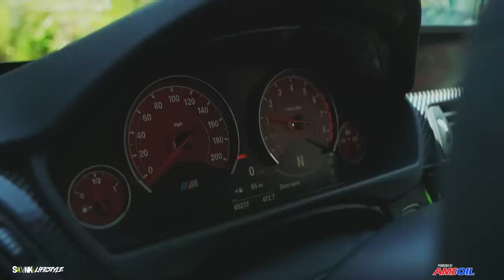First Wide Body Kit BMW M4 in Jamaica - SKVNK LIFESTYLE EPISODE 126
Ever so often there's that one machine that comes along to make an impact on the Jamaican Tuner Scene! The man himself known as M God returns home with a bang by importing his Liberty Walk Wide Bodied M4 filled with lots of other goodies! Lets Go!!!

2015 BMW M4 mod list:
Cosmetics:
Custom Paint Atlantis Blue
Carbon Fiber Liberty Walk Kit
AG Wheels - 19x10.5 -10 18x12.5 -11
M Performance steering wheel
M Performance shift knob
M Performance e brake
M Performance center console
M Performance front grills
Carbon fiber m4 gts hood
Carbon fiber trunk
Carbon fiber backseat
Vision concept Ring Headlights

Perfromance Mods:
Bootmod3 Jordan Kerry / and Labworx custom dyno tune 760whp on ms109 and 720 on 93 octane
Vrsf intakes
Vargas gc + turbos
Vrsf downpipes
Vrsf charge pipes
Csf intercooler
Gintani crankhub
Brembo BBK
AWE non resonated track edition exhaust
Airlift Performance 3p air suspension
Clutch master stage 2 with lightweight wheel.